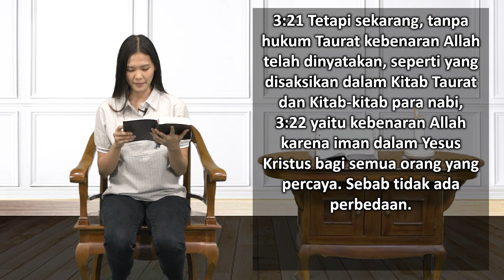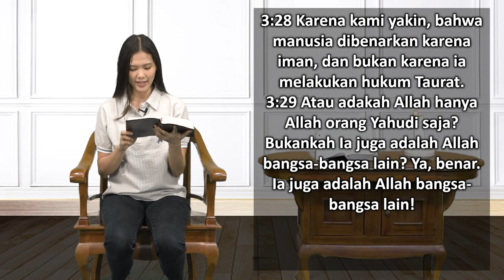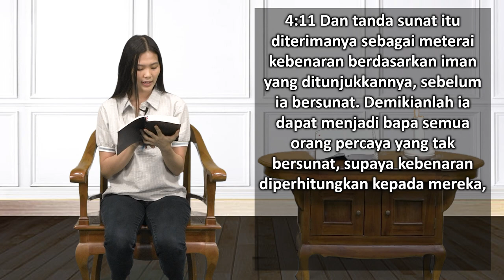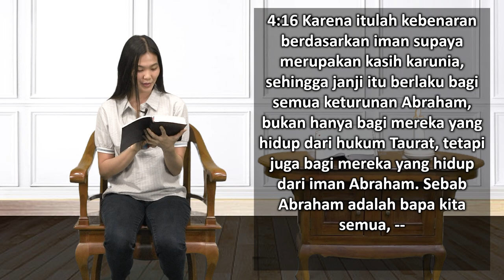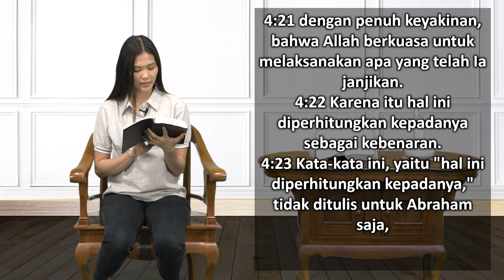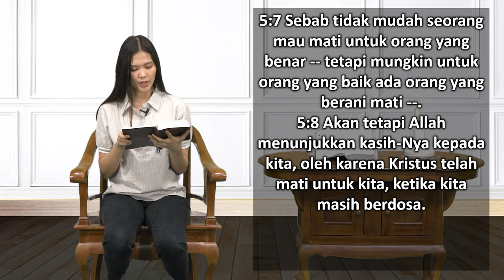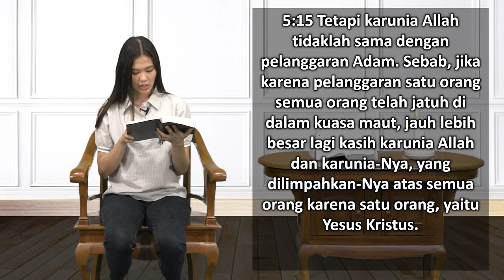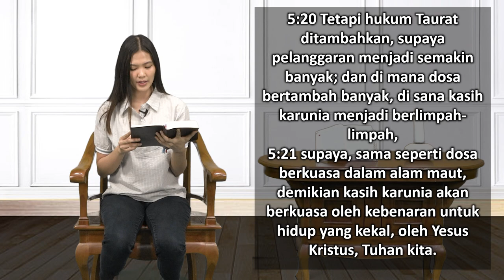Mari Membaca Alkitab | Hari ke 301 | Sabtu, 28 Oktober 2023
Bacaan : Roma 3:21-5:21
Tema : "Salam "Tos" Kudus"